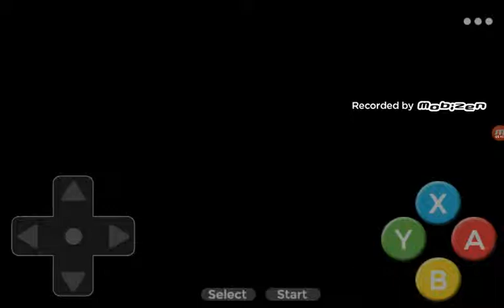Vive la nostalgie / super Mario world (sur pc)